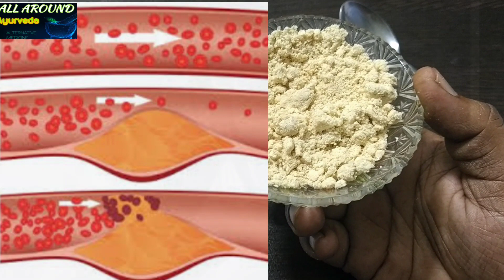पोट दुखी जंत यावर रामबाण औषध तुमच्या घरातच।स्वागत तोडकर उपाय।home remedy for instat stomach pain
पोट दुखी जंत यावर रामबाण औषध तुमच्या घरातच बनवा.
स्वागत तोडकर सरांनी सांगितलेला उपाय आहे.
हिंग हे आपल्या घरात सहज उपलब्ध होणारा पदार्थ आहे।
तुम्हाला जर पित्त असेल तर ते देखील या उपायाने हमखास कमी होते।

धन्यवाद
all around remedy

This is one of the best home medicine for stomach pain gas and indigestion.
swagat todkar tips are very famous.It is one of dr.todkar remedy.
Try it you will definitely get relief.